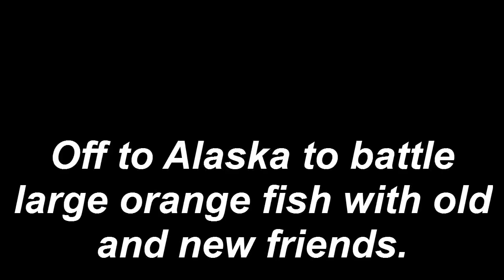Klatina HiDepth.wmv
This is my Kodak footage from my trip to "King For a Day" on the Klatina River.  Mark was sleighing the Kings and I seemed to be "one" with the Reds.  My King "hen" that I let go is on my other camera and will be in the next video.
 Tony and Stephanie,  Thank you : )